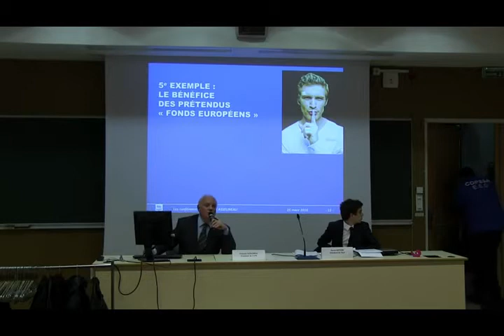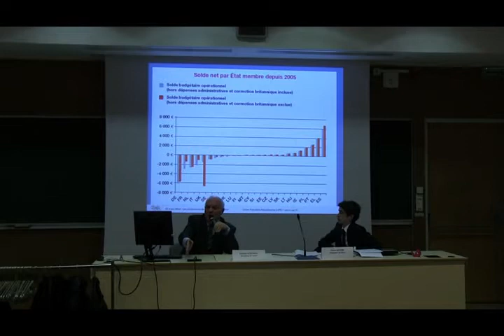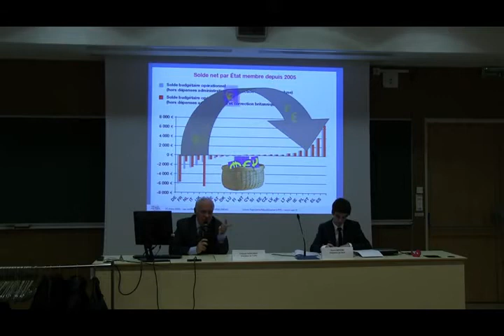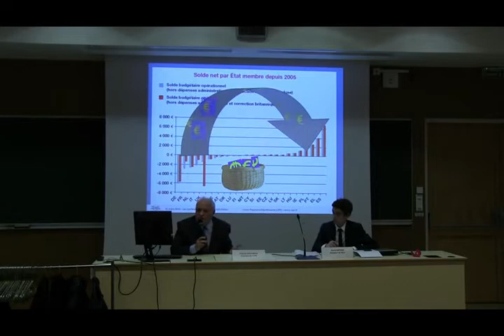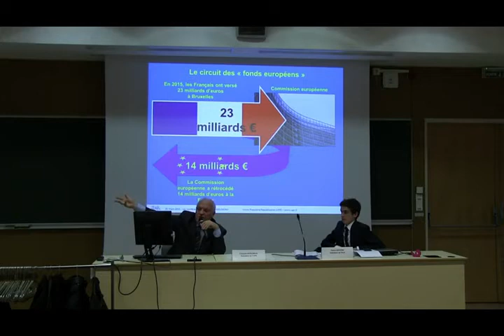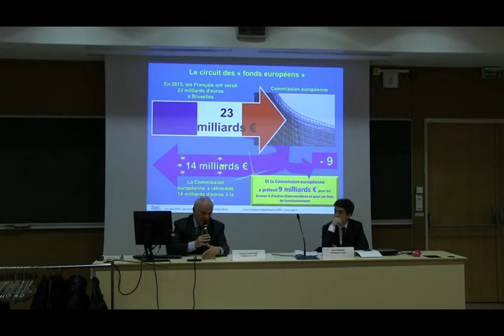François Asselineau explique le bénéfice des prétendus fonds européens.